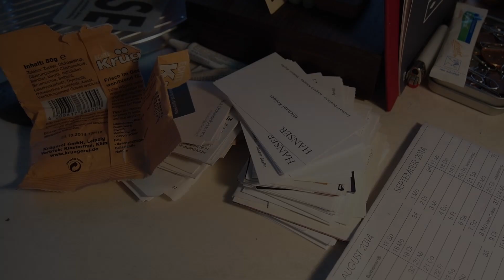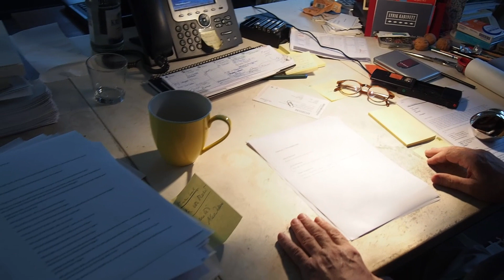Michael Krüger Adventskalender - das zweiundzwanzigste Türchen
Heute reisen wir in die Vergangenheit. Michael Krüger spricht über seinen Schreibtisch, der schon viele viele Jahre in seinem Arbeitszimmer steht und eine ganz besondere Geschichte hat.